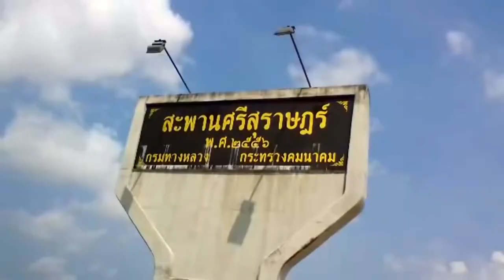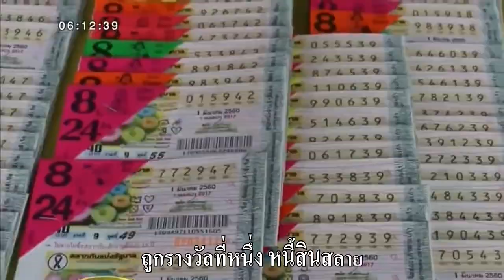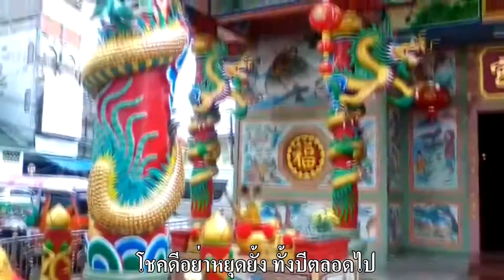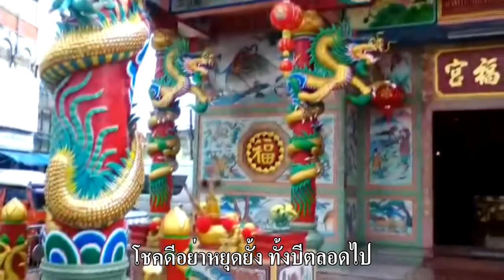หมานๆ หมวยๆ เล็กนที ศรีสุราษ [Official Lyrics Video]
เพลง หมานๆ หมวยๆ
ขับร้อง เล็กนที ศรีสุราษ
คำร้อง-ทำนอง เล็ก นวลปลอด